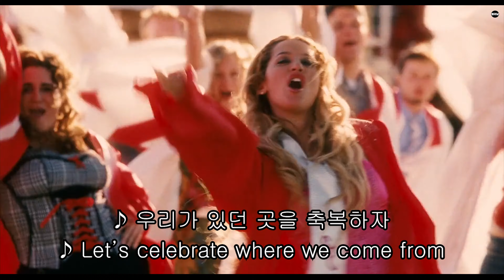High School Musical 3 -High School Musical (Lyrics) 한/영자막 [하이스쿨뮤지컬3 OST][하이틴영화OST][하이스쿨뮤지컬][영리남]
한영자막 이쁘게 달아놨습니다 ^_^

영화제목 : High School Musical 3

노래제목 :  High School Musical

     인스타그램 ID : yeongrinam

★ 피드백 - 댓글달아주시면 감사합니다  ♥